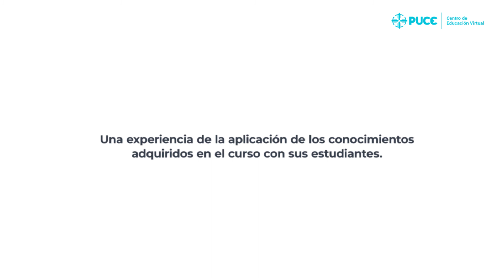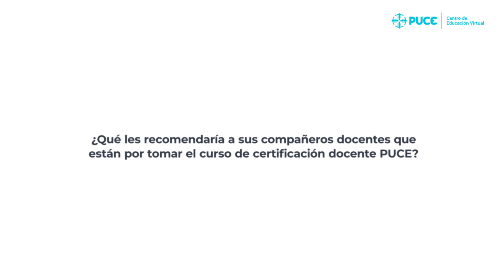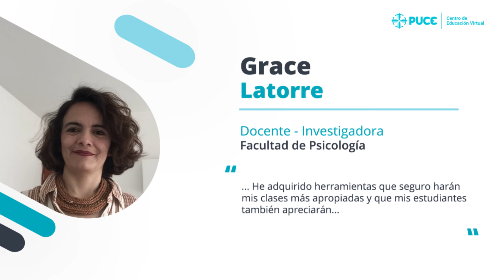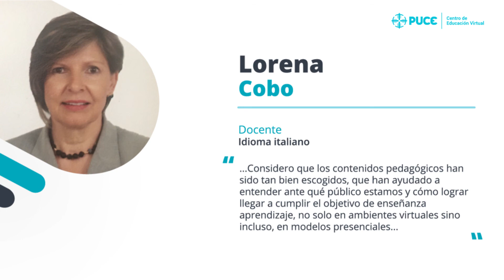Lanzamiento web RDR